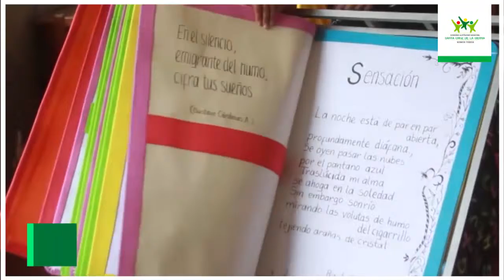Convocatoria para concursos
El Gobierno Autónomo de Santa Cruz de la Sierra lanzó la convocatoria para 6 Concursos de Arte y Cultura 2019 en las áreas de teatro, canto coral, literatura, pop, rock y música urbana, comidas típicas y artesanía. Mediante estos concursos el municipio cruceño promueve el talento, conciencia crítica y creatividad de los jóvenes y artistas en general que participan con sus propuestas. Las inscripciones y presentación de propuestas ya están abiertas al público.